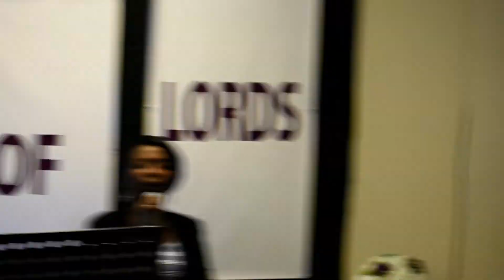SUNDAY JULY 5th 2020 WORSHIP SESSION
" Do it Again (from Elevation Worship) "

courtesy of Minister Ana & the Worship Team